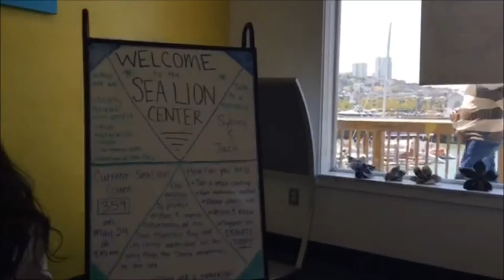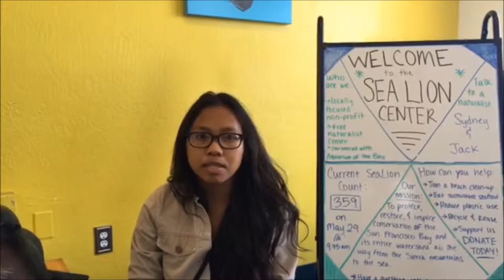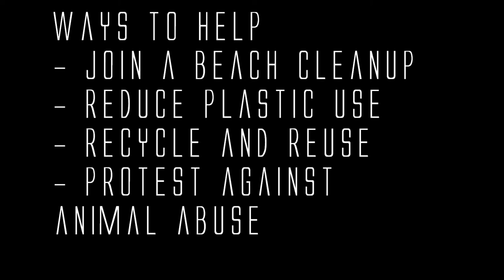Sea lion documentary